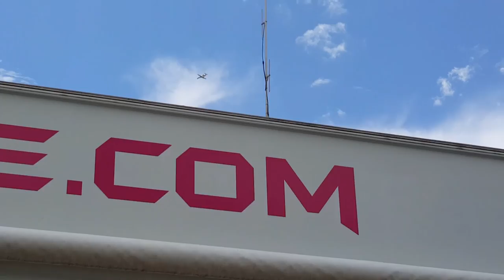Brianna wrecks the lawn mower into the trampoline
She loves to ride the lawn mower, and no the blades were not engaged.